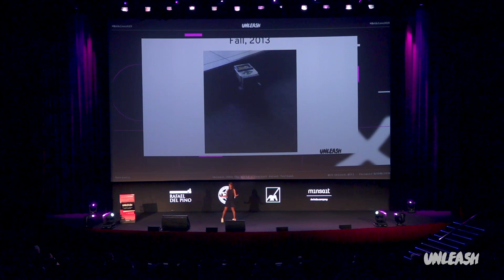Hannah Herbst @ UNLEASH Festival 2019 · WeUnleash19 · Trivu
Hannah Herbst speech @ UNLEASH Festival 2019

Do you want to be the fist one to know all about the 2020 edition?!

Hannah Herbst is a 19-year-old student and social innovator. At age 14, she invented a small turbine that converts energy from ocean currents into electricity, earning her the title “America’s Top Young Scientist” in 2015. She recently graduated from high school after being dually enrolled in Florida Atlantic University (having the earned-credit equivalency of a college junior) and is pursuing her undergraduate degree in Management IT. She is exploring the properties of shark skin for medical applications at the Florida Atlantic Biomechanics Lab and has additionally researched identification methods for hazardous airborne chemicals. Hannah’s efforts have granted her a well-earned place on the prestigious Forbes Forbes 30 Under 30 list in 2018.